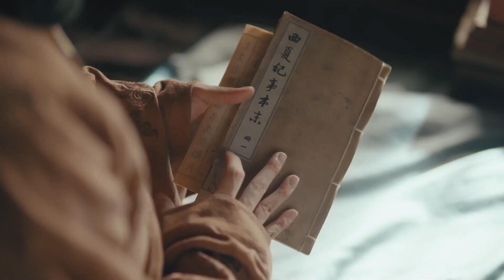[ENG SUB] 朱瞻基又吃醋啦~看见姚子衿和梅大人谈笑风生朱瞻基醋坛子打翻了【尚食 Royal Feast】Clip24 | 许凯、吴谨言、王一哲 | 古装宫廷美食剧 | 欢娱影视